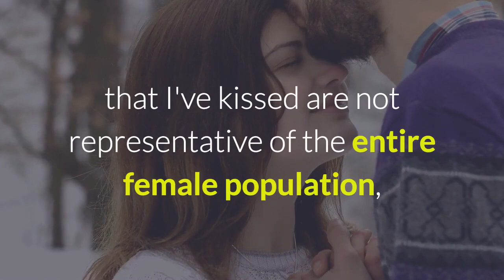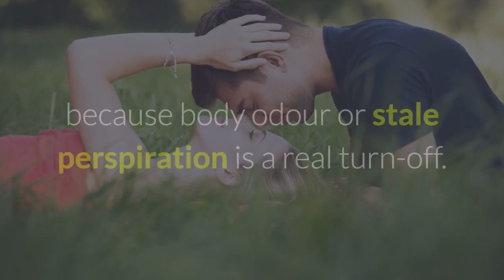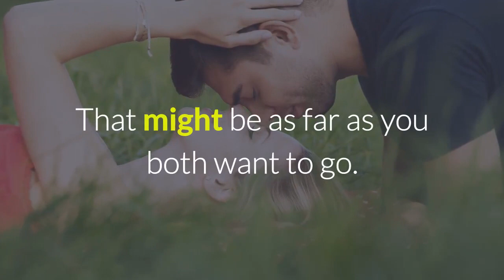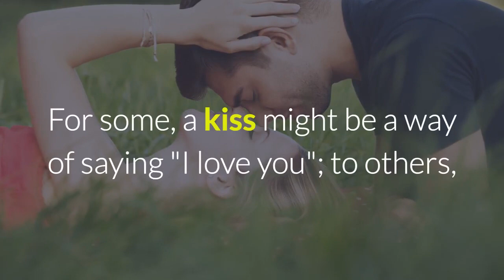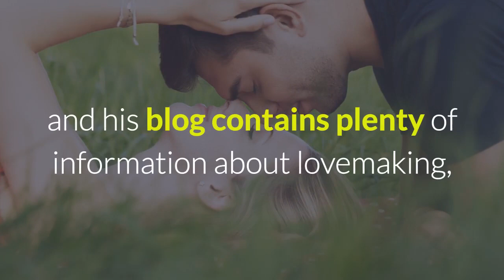How To Kiss A Man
This video talks about how to seduce a man, and more importantly, how to turn your lips into a weapon of mass seduction.

I can give you all the relationship advice and flirting tips in the world, but you'll also need to know what to do when you're finally at THAT moment.

Luckily, that's what this video on kissing is all about, so tune in!

Keeping the flames of passion burning bright will keep him interested, and that has a lot to do with KISSING a guy the right way. We'll cover how to figure out what men want when your lips meet with his, and it's simpler than you think!

I'll show you the exact steps needed to become an expert kisser and a skilled seductress. Once you've learned these super simple kissing tips, he'll be addicted your luscious lips for life...

Remember, women who know how to please a man are good at rocking his world - all it takes is planting the perfect kiss on his lips. Click the video to learn more!

How To Kiss A Man The RIGHT Way
Kissing Tips
HOW TO KISS
How to Kiss a Guy’s Neck
How to Kiss Harder
How to kiss someone for the first time step by step